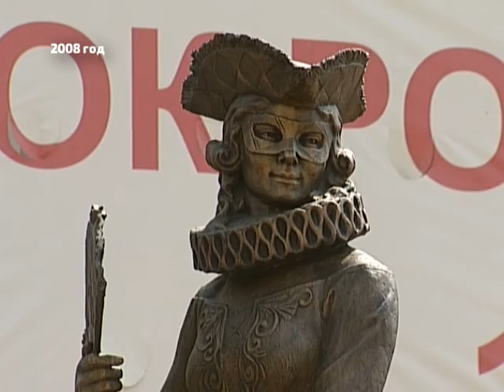Как праздновали 380-летие Красноярска в 2008 году